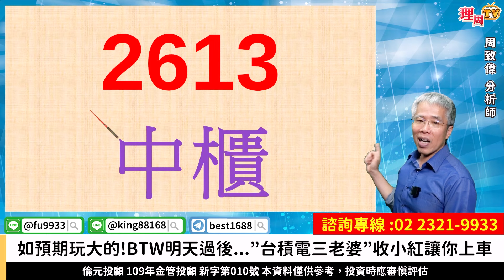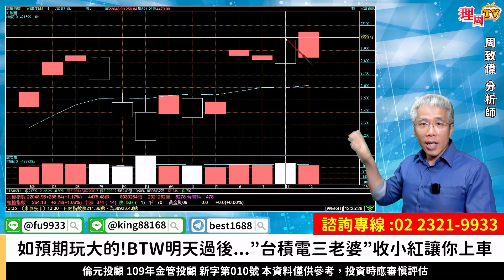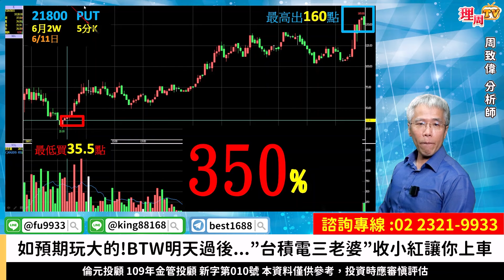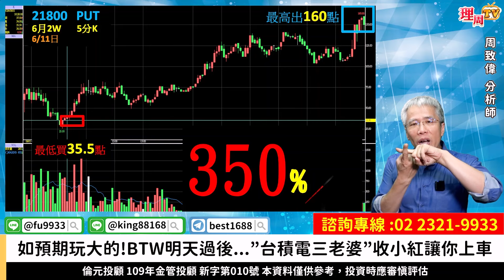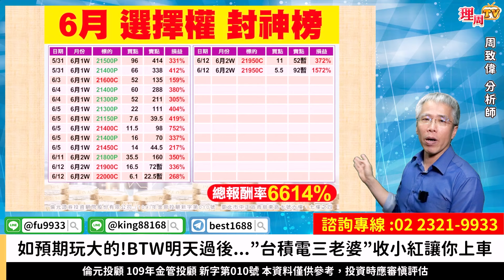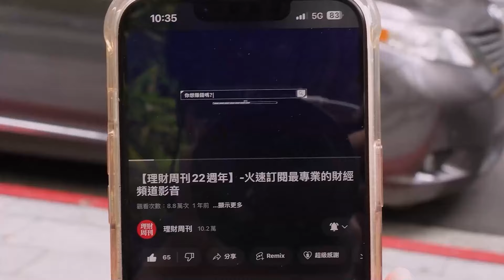理周TV-20240612盤後-周致偉 致富達人／如預期玩大的!BTW明天過後...‘’台積電三老婆‘’收小紅讓你上車